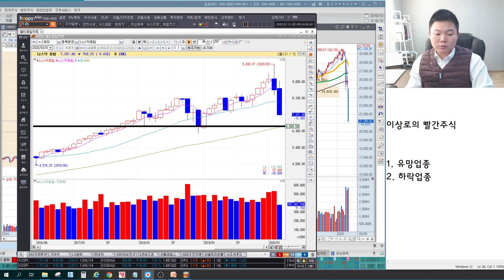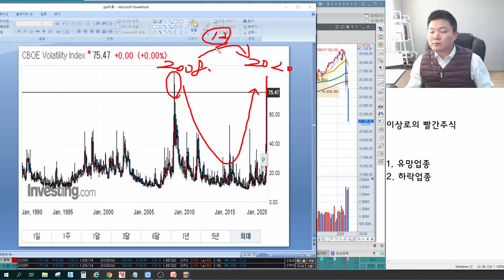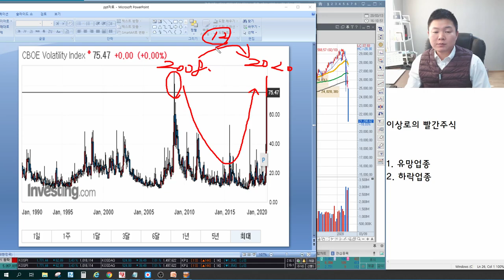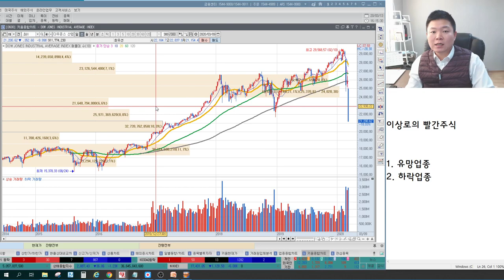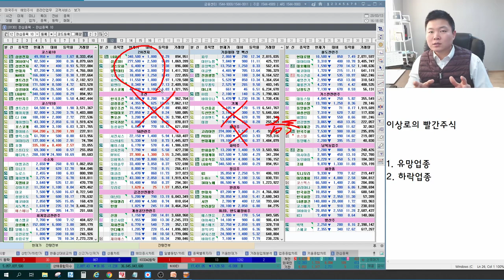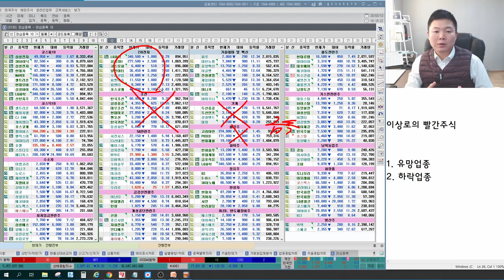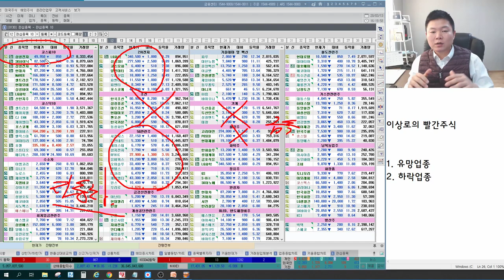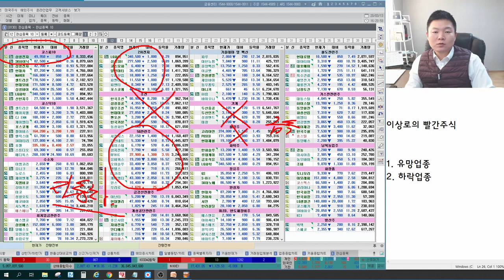시장 급락! 위기탈출 방법, 기회가 될수 있는 유망업종 베스트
3월 13일 장마감후 꼭 알아야할 주식 마감시황과 내일장 관심주 4선 지금 확인하세요~

1. 다우증시 방향 및 전망
2. 국내증시 방향 및 전망
3. 급락에 따른 유망업종 베스트와 피해야할 기피업종 워스트